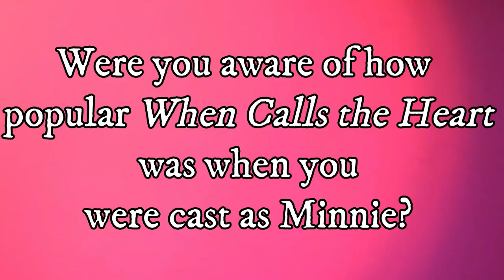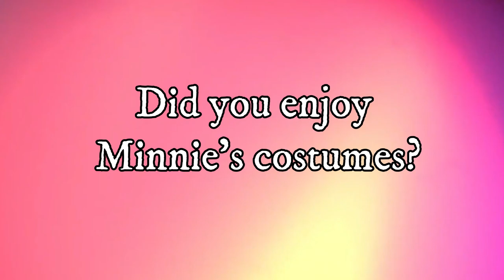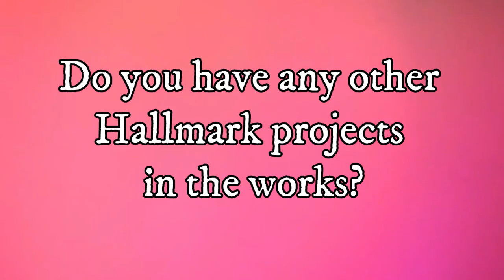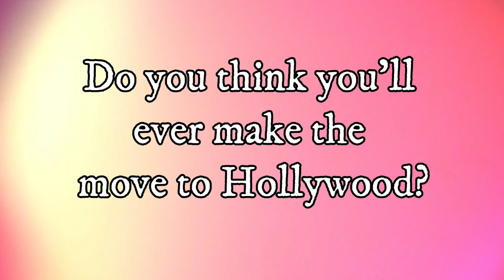Interview: Natasha Burnett from Hallmark Channel's "When Calls the Heart"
The Sarah Scoop Show chatted with the lovely Natasha Burnett who stars as Minnie Canfield on Hallmark Channel's "When Calls the Heart". She told us all about traveling from the UK to film the series and what she most enjoyed about bringing Minnie's strong personality to life.